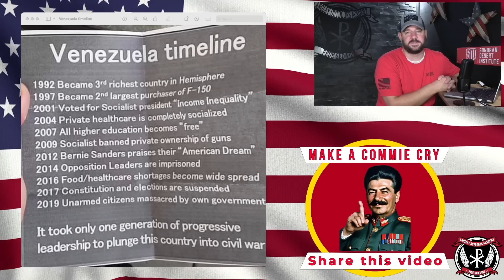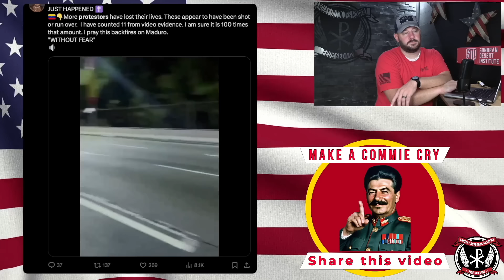BREAKING: Socialist Venezuelan Gov. "Unaliving" Civilians After Stolen Elections Protest... 2A Much?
BREAKING: Socialist Venezuelan Gov "Unaliving" Civilians After Stolen Elections Protest... 2A Much?  In today's episode, we dive into Venezuela which is breaking out into a civil war.  Their socialist leader first took all the guns and now they are shooting protesters of a stolen election...